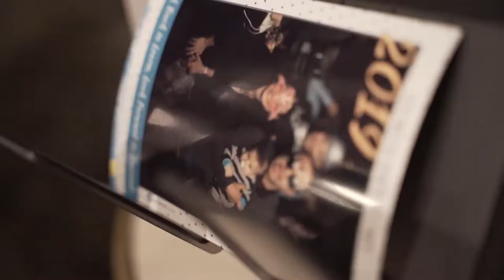Mirror X New Year